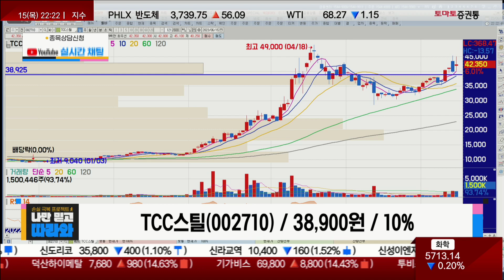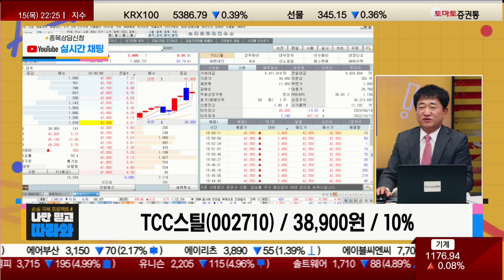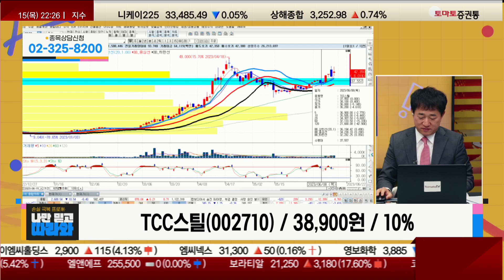주가 상승세! 조선업황 개선 등 주목 / TCC스틸(002710) [최병운 전문가_나만 믿고 따라와]